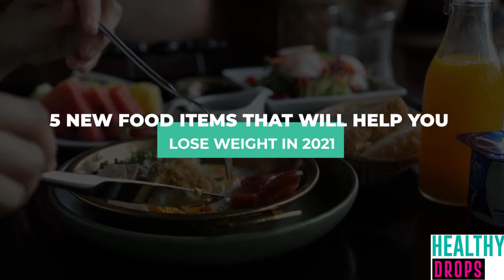5 NEW Food items That Will Help You LOSE WEIGHT in 2021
In this video, I will be showing you: 5 NEW Food items That Will Help You LOSE WEIGHT in 2021

Healthy Drops is the  safe place for all your HEALTH AND WELLNESS PLEASURES!